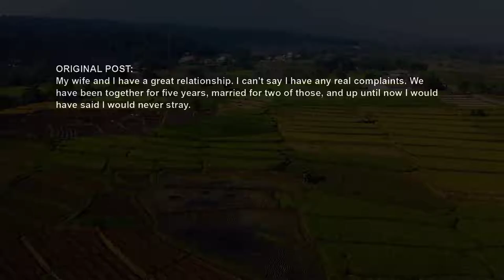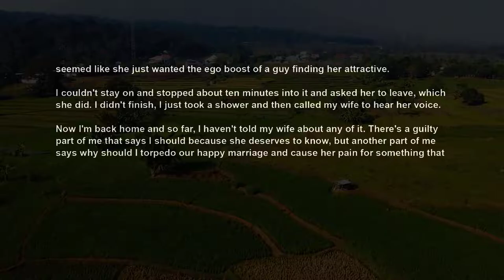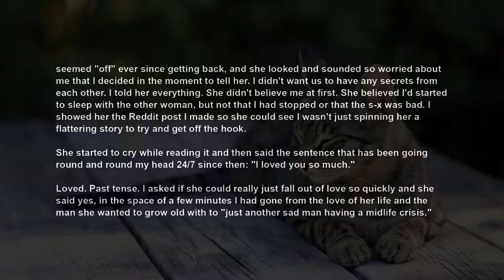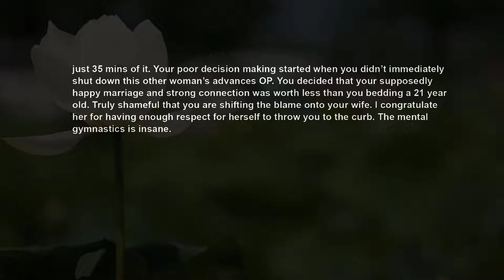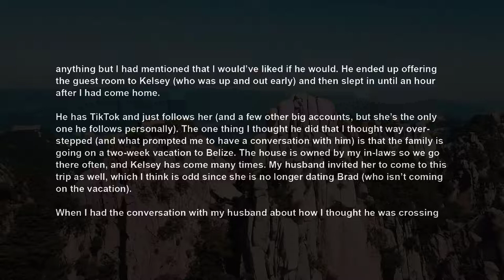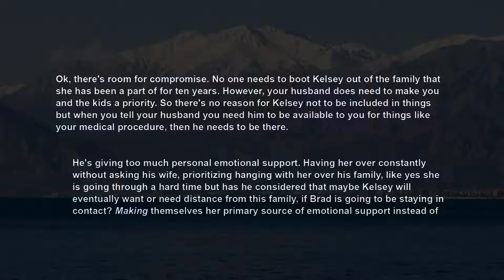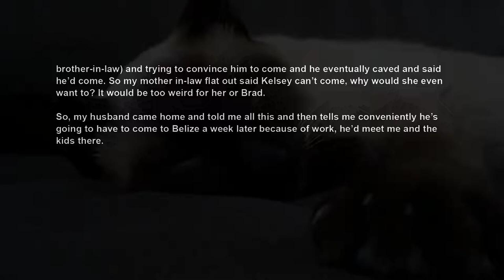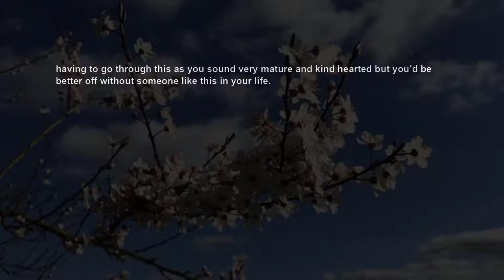UPDATE Cheated On My Wife But She Won't Forgive Me Even Though I Didn't Finish RELATIONSHIP ADVICE